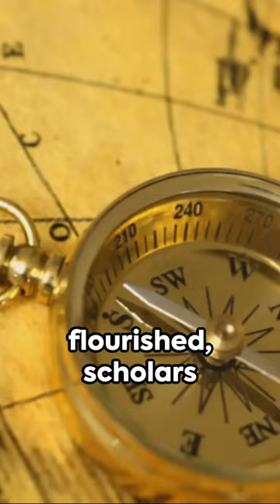Khazars: Echoes of Time | Khazaria: Unveiling the Forgotten Empire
Khazars: Unveiling the Forgotten Empire | Explore the Rich Heritage and Legacy

Join us on an immersive journey through the enigmatic civilization of the Khazars in our latest video, "Khazaria: Unveiling the Forgotten Empire." Discover the rich tapestry of Khazarian culture, from their unique religious landscape to their bustling marketplaces and military prowess. Explore their legacy and enduring impact on history, as we uncover the secrets of this forgotten empire. Don't miss out on this captivating exploration!

In this fascinating video, we delve into the history of the forgotten empire of Khazaria, exploring its unique attributes and enduring impact on history. Join us as we uncover the mysteries of this ancient empire and its significance in the broader historical context. Don't miss out on this deep dive into a lesser-known civilization that has left a lasting legacy.

Transcripts:
In ancient lands, empires rise and fall,
Khazaria, realm mysterious, standing tall.
Religion, blend of faiths, bold,
Judaism found home, beliefs old.

Livelihood thrived, markets grace,
Baltic to Caspian, bustling place.
Halls of power, nobles serene,
Decentralized monarchy, council keen.

Warriors defended, banners unfurled,
Against lurking enemies, Khazaria's world.
Location, nexus of cultures, East meets West,
Beacon of diversity, world's crest.

Education flourished, scholars seek ray,
Descendants keep heritage, to this day.
Streets, business thrived, craftsmen renowned,
Legacy of greatness, Khazaria's ground.

Journey back with me, time past,
Khazaria's glory, memories last.
In history's tapestry, colors shine,
Testament to resilience, sands of time.

Key Terms:
Khazaria
Forgotten Empire
Ancient Civilization
History
Cultural Heritage
Exploration
Khazar Empire
Historical Discovery
Documentary
Legacy
Khazar Culture
Khazar Heritage
Khazar Civilization
Khazar Dynasty
Khazar Religion
Khazar Military
Khazar Economy
Khazar Trade Routes
Khazar Society
Khazar Geography